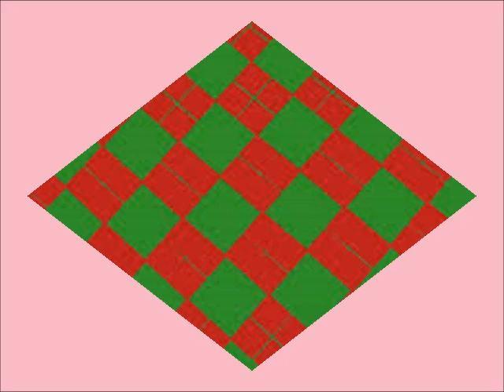Quadriculados em cores diversas e música clássikca